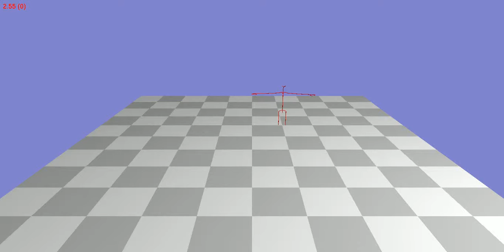Animation 22_13